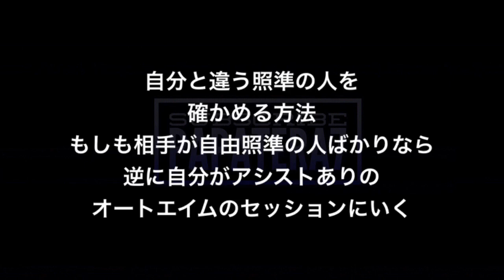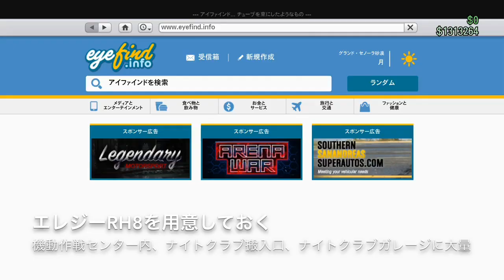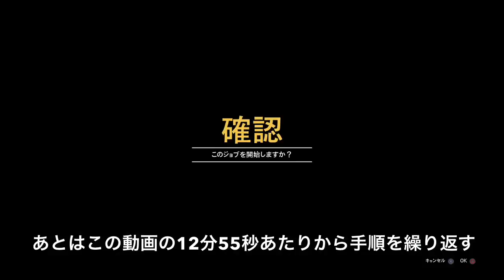PATCHED【連続32台】1人で簡単に車両複製してお金を稼ぐ方法 【約3000万〜5000万ドル入手可能】AFTER PATCH GTA5 EASY SOLO DUP MONEY GLITCH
Workaround founder Obese Giraffe

-PAPATERA CREW/クルー参加方法-